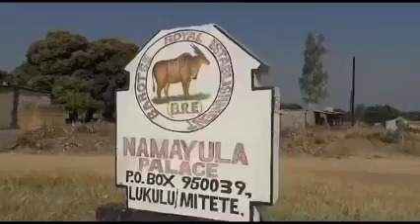TRADITIONAL LEADER CALLS FOR REDUCED PUBLIC HOLIDAYS AND INCREASED BUSINESS HOURS